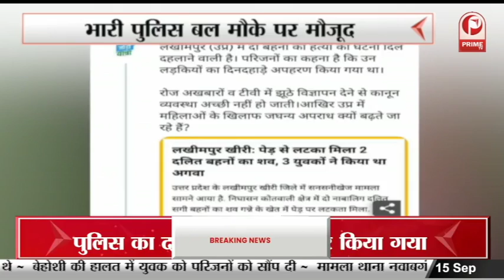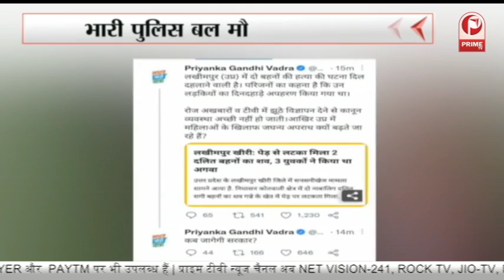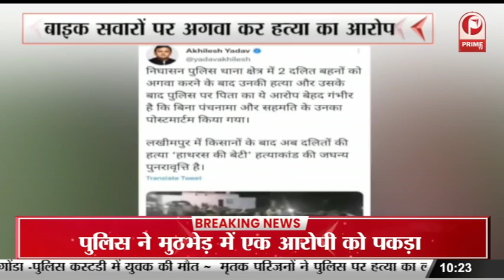Lakhimpur : पेंड से लटके मिले दो सगी बहनों के शव, बाइक सवारों पर अगवा कर हत्या का आरोप || Prime Tv